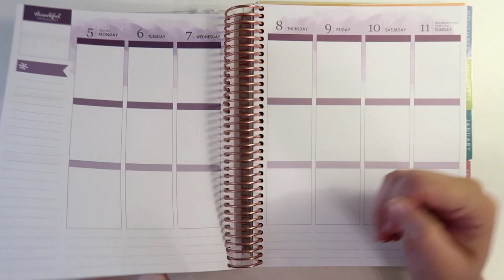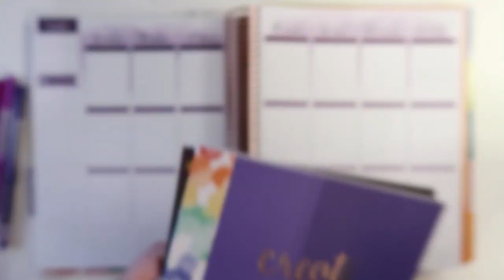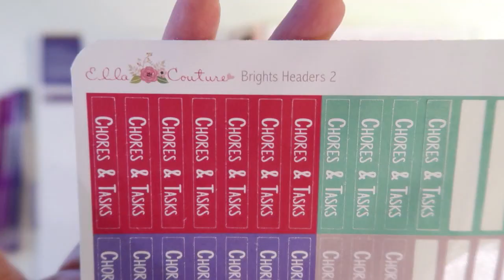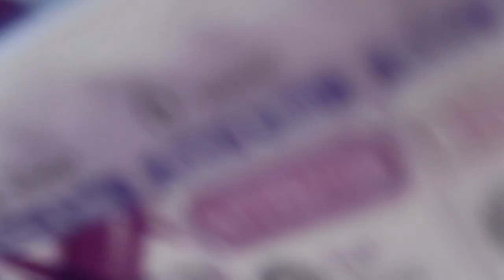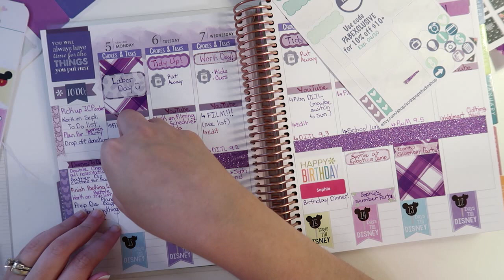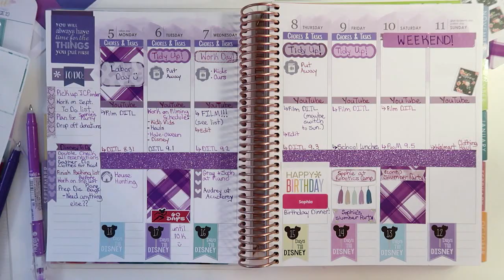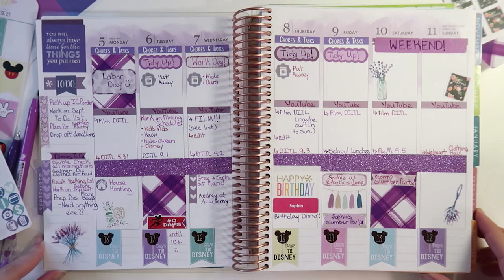Plan With Me! | Functional Planning [Week of 9.5.16]